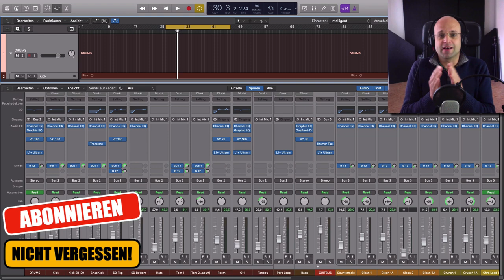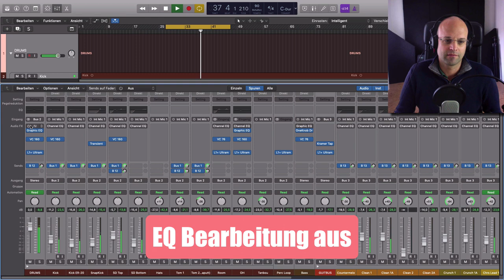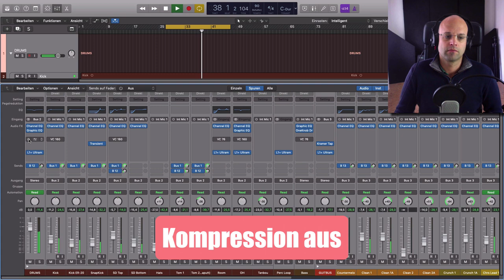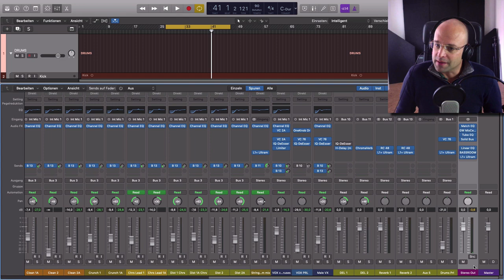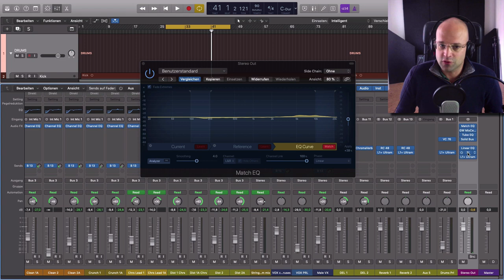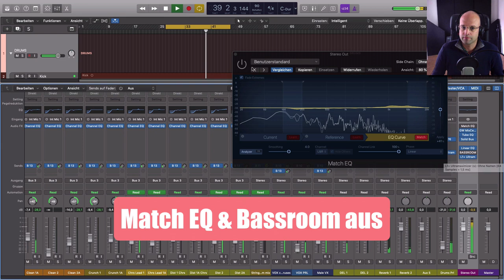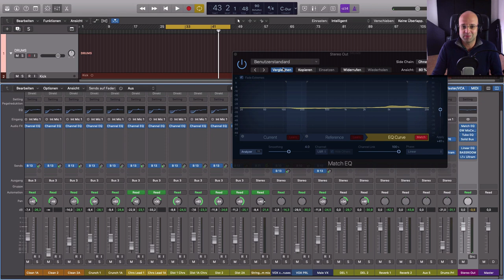Musik mischen lernen - Die vier wichtigsten Arbeitsschritte beim Song abmischen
Musik mischen lernen - Nicht immer einfach und gerade für Anfänger oft verwirrend.Wenn du einen Song abmischen möchtest musst du viele Schritte beachten. Außerdem ist wichtig welche Schritte du wie nacheinander erledigst. Dazu ist ex wichtig mit System abzumischen. In diesem Video zeige ich dir die vier wichtigsten Arbeitsschritte beim Abmischen eines Songs auf. Wenn du diese gewissenhaft durchführst hast du einen guten Mix schon fast in der Tasche :-)